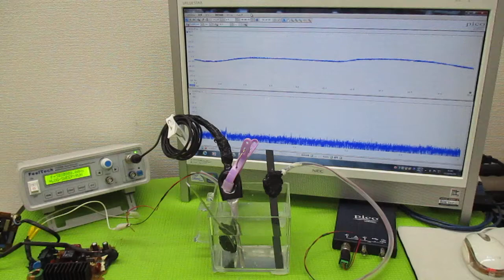オリジナル製品：超音波発振プローブを利用した超音波制御技術 ultrasonic-labo